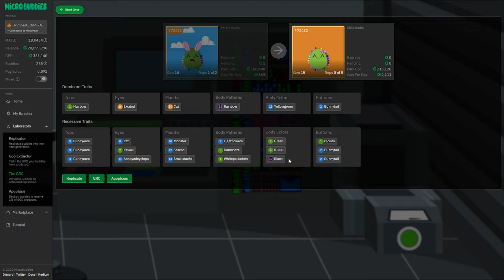Journey To Divine - Part 3 | MicroBuddies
Purqs (aka @saltymooslam) will continue replicating his newly acquired Algae with the goal to evolve into all the best traits, thus creating a DIVINE Buddy!

Follow along with this new series: Journey to Divine!